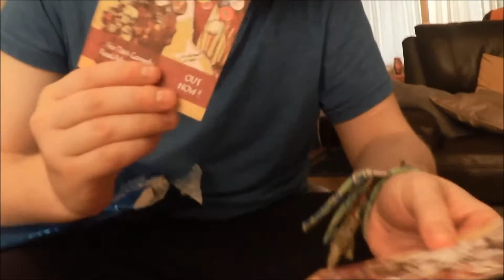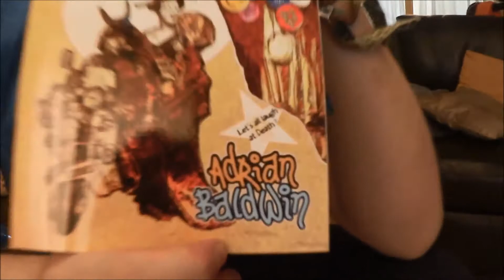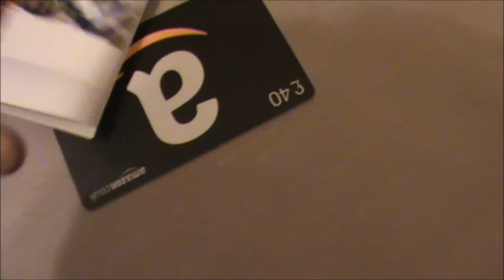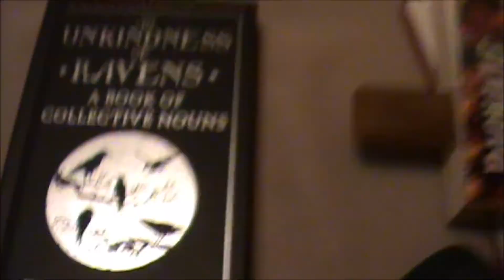Christmas 2014 Book Haul | SocialBookshelves.com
Sorry this one took a little while to get ready! Here's what I got for Christmas:

Adrian Baldwin - Barnacle Brat
Chloe Rhodes - An Unkindness of Ravens

SocialBookshelves.com is a labour of love, fiction, non-fiction and poetry book reviews from Dane Cobain, a book lover.

Like books? Like talking about books? Join our discussion forums to chat with fellow book-lovers